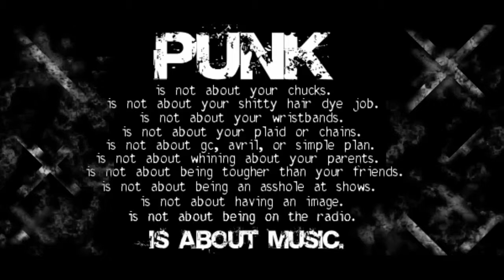THE SHOTS - MINDLESS TV | BOOMBOX RECORDING (CASSETTE)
MINDLESS TV (BOOMBOX STASH) LOUDER